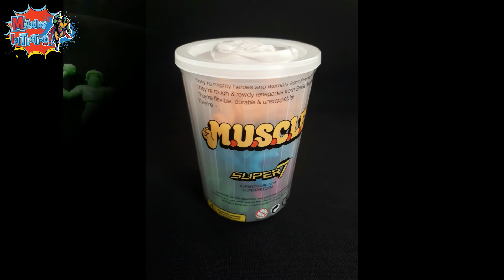Magios Initiative-Review-MOTU M.U.S.C.L.E. Serie 1 by Super7.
Nos llevamos una grata sorpresa con estas mini figuras que Super7 vendió en la pasada Unboxing Toy Convention!